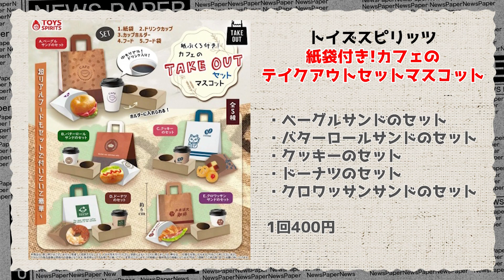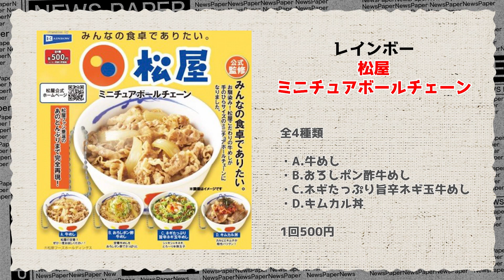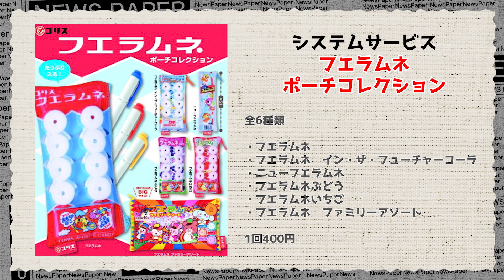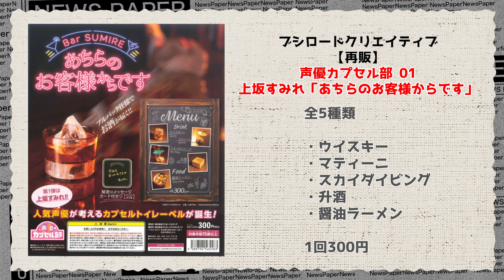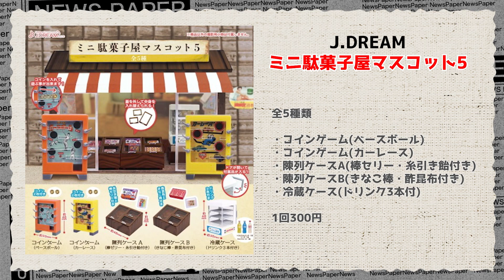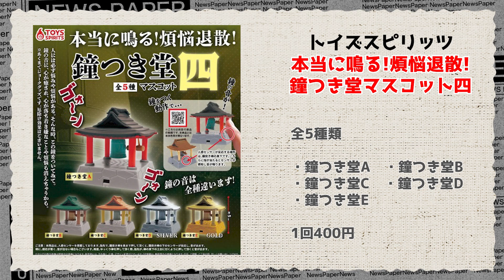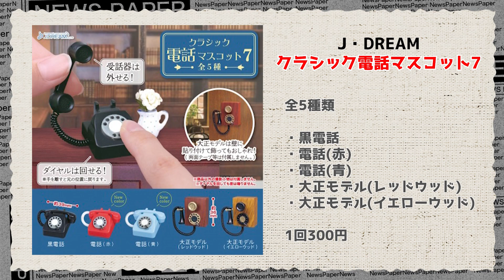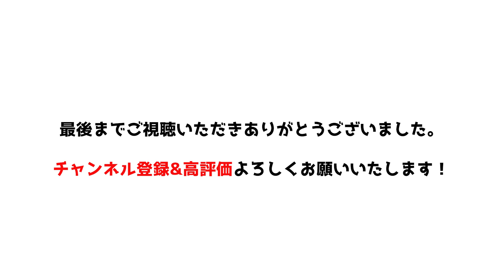【ガチャガチャ】2022年12月発売予定の新作ガチャまとめPart1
今回は2022年12月発売予定のガチャガチャPart1をご紹介！

お馴染みの食品系、身の回りの風景などかわいいガチャガチャが沢山発売されます☆

開封して欲しい！と思ったガチャガチャがありましたらコメントにて教えて下さい☆